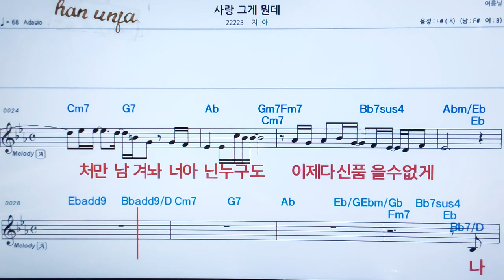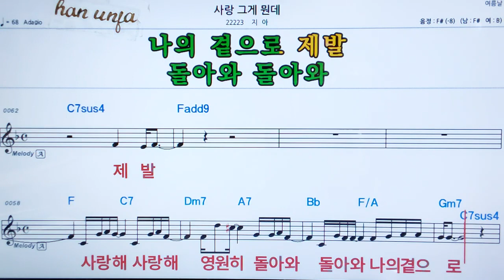💖사랑 그게 뭔데/지아 👍MR,가라오케 악보 코드 가사 ,Karaoke반주